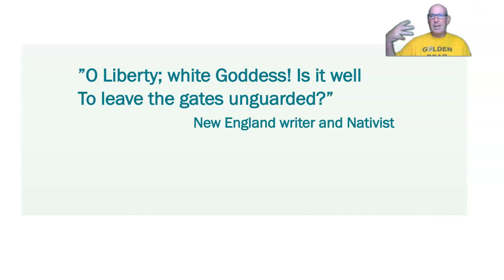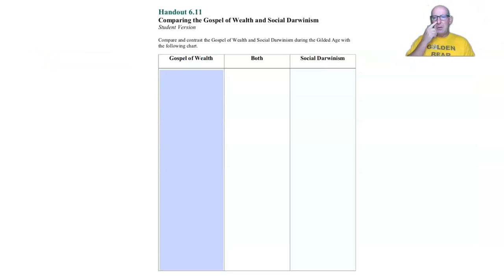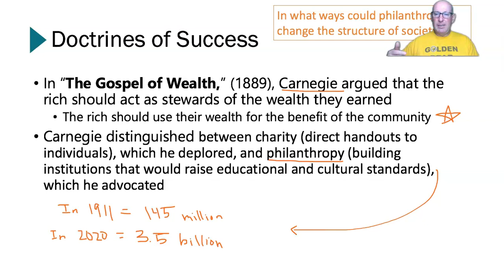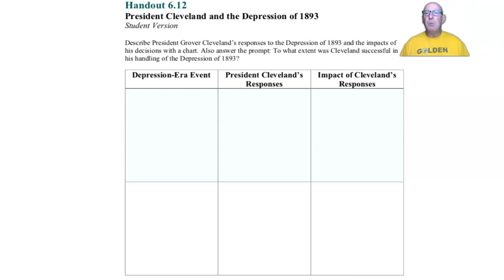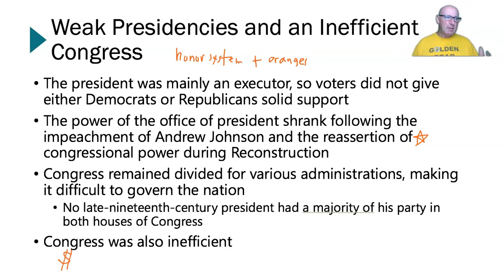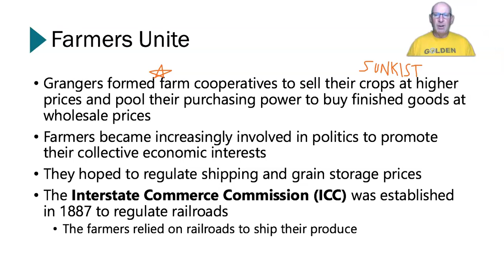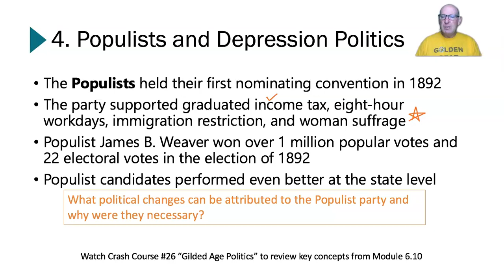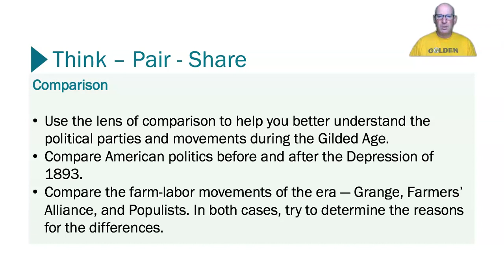Lecture 6.9 + 6.10